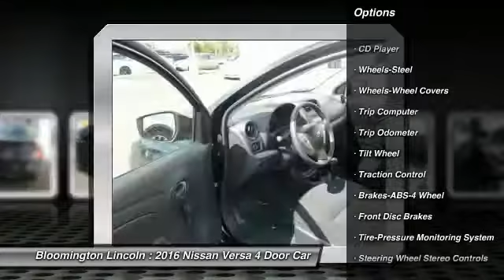2016 Nissan Versa Bloomington, Minneapolis, St Paul, Minnetonka, MN P21440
Bloomington Lincoln
1001 Clover Drive

If you’re looking for a friendly and hassle free experience while buying a car, come see our knowledgeable sales staff and huge used inventory!  We have all new Lincoln models on hand, and can order something just for you.  Certified pre-owned Lincolns are also available!  Let us earn your business, and get you into a car you love.

For Sale in Bloomington, Minneapolis, MN

Serving:
Bloomington, MN
Minneapolis, MN
St Paul, MN
Minnetonka, MN
Wilmar, MN
Fergus Falls, MN
St Cloud, MN
Rochester, MN
Duluth, MN
Mankato, MN
Waseca, MN
Baxter, MN
Grand Rapids, MN
Eden Prairie, MN
Wayzata, MN
Burnsville, MN
Lakeville, MN
New Prague, MN
Faribault, MN
Plymouth, MN
Hastings, MN
Redwing, MN
Roseville, MN
Minnesota
Wisconsin
North Dakota
South Dakota
Iowa
2016 Nissan Versa S

Bloomington Lincoln
1001 Clover Drive

2016 Nissan Versa 1.6 S. Versa 1.6 S. Wow! Where do I start?! You'll NEVER pay too much at Bloomington Lincoln! brbrHere at Bloomington Lincoln, we try to make the purchase process as easy and hassle free as possible. We encourage you to experience this for yourself when you come to look at this terrific-looking 2016 Nissan Versa. It has only been gently used and has VERY low miles. They don't come much fresher than this! brbr